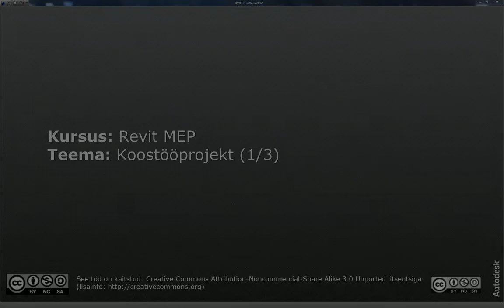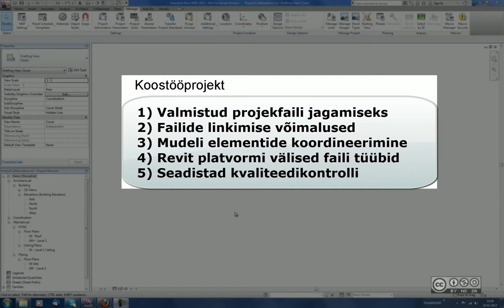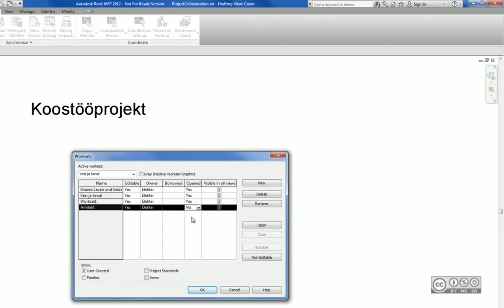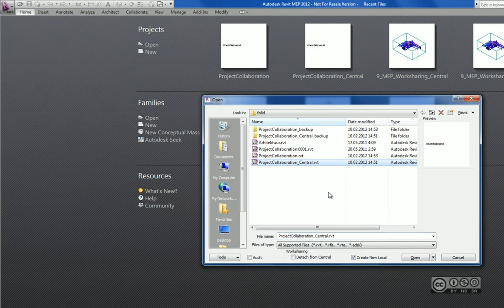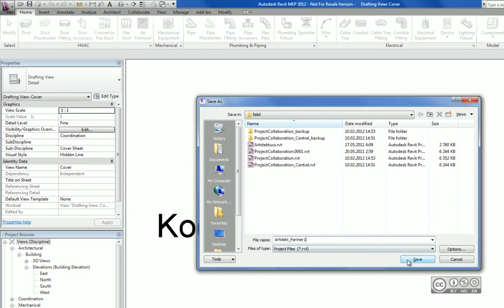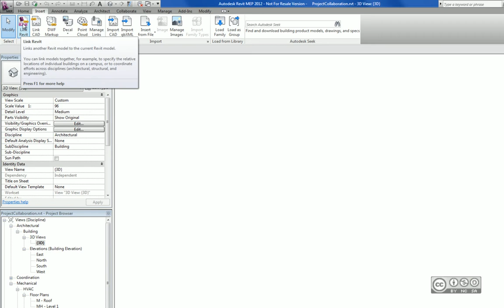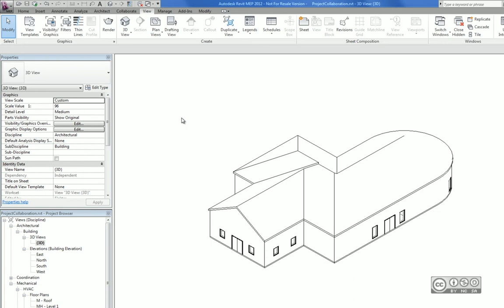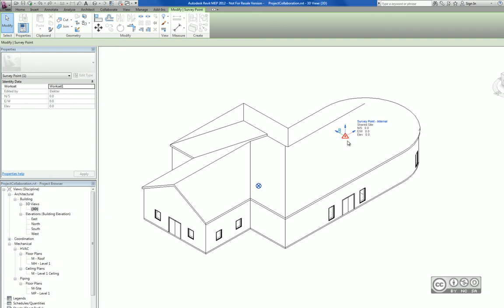Revit MEP - Koostööprojekt (1/3)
Sissejuhatus, projektfaili jagamise alused (keskne ja lokaalne fail), konsultandi projektfaili ettevalmistamine, varasemate koopiate hoidmine, Revit failide linkimine (Link Revit), lingitava faili koordinaadid (Positioning), jagatud koordinaadid (Shared Coordinates), projekti baaspunkt (Project Base Point), projekti reaalsed koordinaadid (Survey Point).